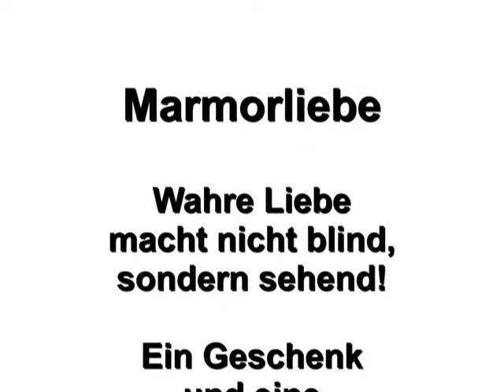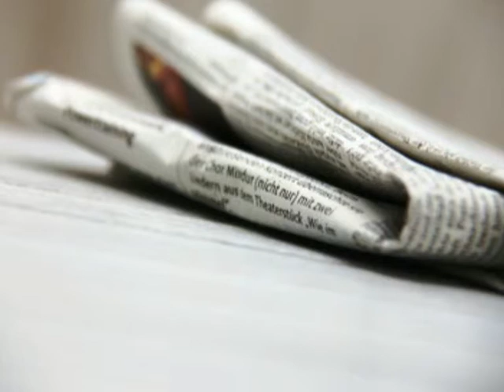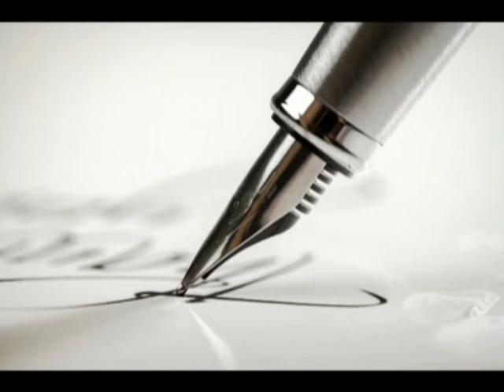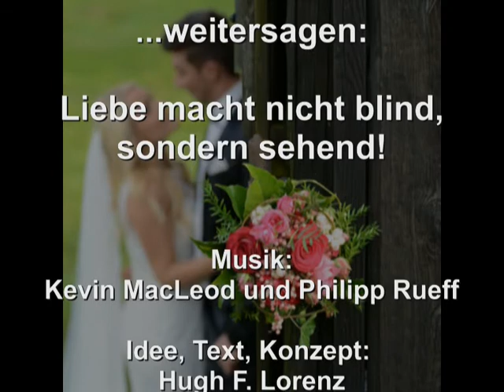Marmorliebe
Liebe macht nicht blind, sondern sehend!
7 Minuten Liebeserklärung an Mut, Geduld und Vertrauen zwischen zwei Menschen!